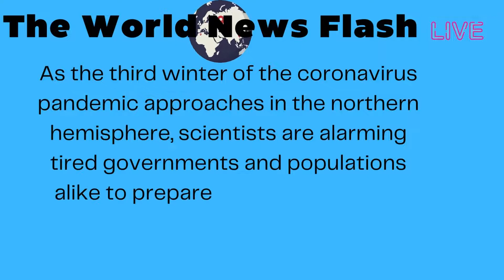2nd of August 2022 l Morning l The World News Flash l Current News l Breaking news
2nd of August  2022. Morning.

bbc news depp
bbc news sunak
sky news
bbc news ukraine
bbc news boris
bbc news weather
new york times today
new york times india
new york times headlines
new york times login
new york times subscription
new york times crossword
the new york times company
worldie new york times
reuters - world news
who funds reuters
thomson reuters products
thomson reuters wiki
thomson reuters login
thomson reuters glassdoor
thomson reuters foundation
ndtv news
news18
ndtv crypto news
ndtv youtube
ndtv of to day news youtube
ndtv हिंदी न्यूज़ coronavirus
aaj tak live
aaj tak live up
aaj tak bihar
aaj tak corona
aaj tak debate
आज की ताजा खबर लाइव
आज तक न्यूज़ समाचार 2022

solved.